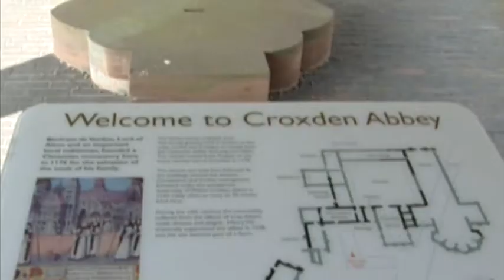Croxden Abbey near Alton, Staffordshire Moorlands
Croxden Abbey is the impressive remains of an Abbey of Cistercian 'white monks', including towering fragments of its 13th century church, infirmary and 14th century abbot's lodging. It is an English Heritage Site.